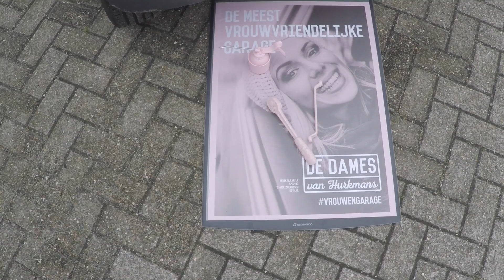Activatie - De Dames van Hurkmans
Na het openen van de meest vrouwvriendelijke garage van Nederland zijn wij er bijzonder trots op dat we veel landelijke media-aandacht hebben gehad. We hebben er zelfs nog een schepje bovenop gedaan met deze ludieke actie. Dit leidde tot vele vrolijke en verbaasde gezichten. Lees alles over ons op ddvh.nl